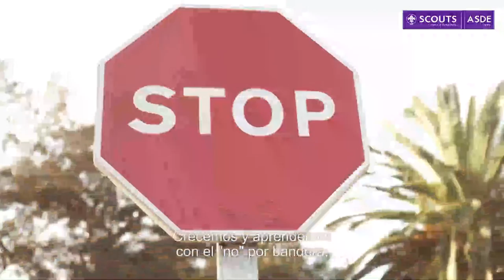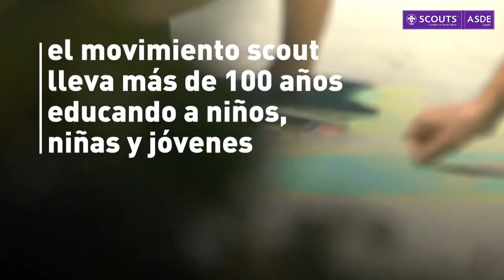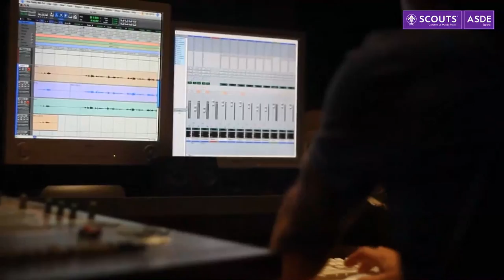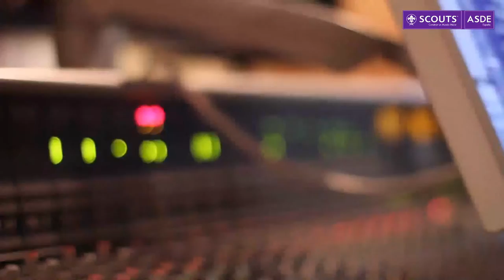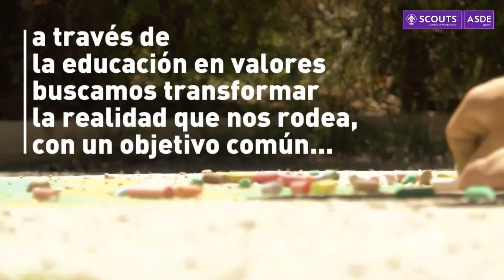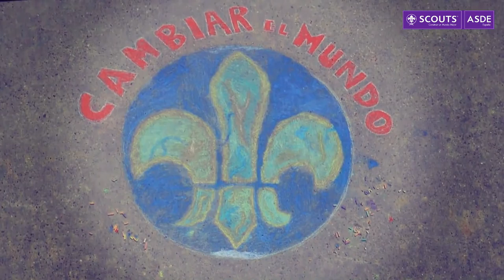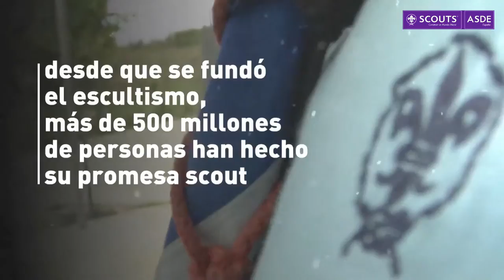Festival Scout 2023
El certamen musical es una de las actividades destacadas del Festival y se llevará a cabo el domingo 30 de abril a partir de las 18 horas. Es uno de los momentos más esperados por las personas asistentes, ya que supone promover los valores del Escultismo mediante la música y compartir un sentimiento común.

Un jurado, formado por diferentes personalidades tanto del mundo scout como de diversas instituciones de la ciudad, será el encargado de hacer entrega de los diferentes galardones, como el premio a la mejor canción, a la mejor puesta en escena y a la mejor letra y música, entre otros.

Cabe destacar el impacto que el Festival tendrá para la ciudad a nivel turístico, ya que pondrá en valor entre los participantes -2500 niños, niñas y jóvenes y sus familias- los paisajes, la historia y la cultura de Málaga en particular y de Andalucía en general. Pero también supondrá un gran impacto económico en la zona, ya que buena parte de los servicios contratados para la celebración del festival pertenecen a proveedores locales.